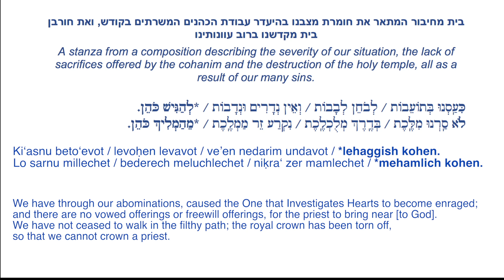Afas Aron - A Karaite Jewish Composition for Tamuz & Av - Ki'asnu (section 6 )